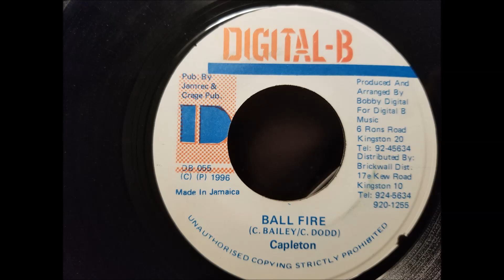Capleton - Ball Fire - Digital B 7" 1996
Capleton
Ball Fire
Digital B 7" 1996